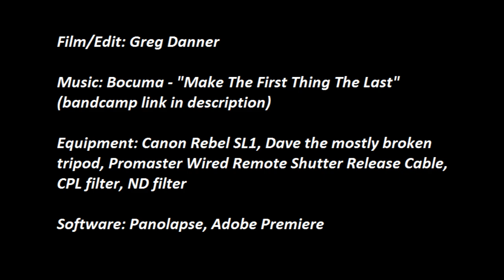Make The First Thing The Last - Timelapse [HD]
note: neglected to mention the Park Street bridge (Oakland) and North Beach (SF) in the location credits